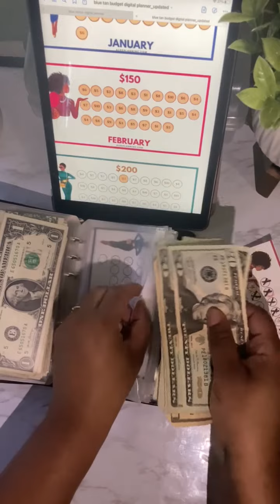February Savings Challenge Total | 12 Months Savings Challenge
12 Month Savings Challenge Savings Goal Printable
In this video, I share my February Savings Challenge total.
Are you ready to start saving? Join me in saving a little over $1,700 with the 12 monthly savings challenge. Each month has a set amount to save. These will fit inside a A6 Binder. To purchase this printable.